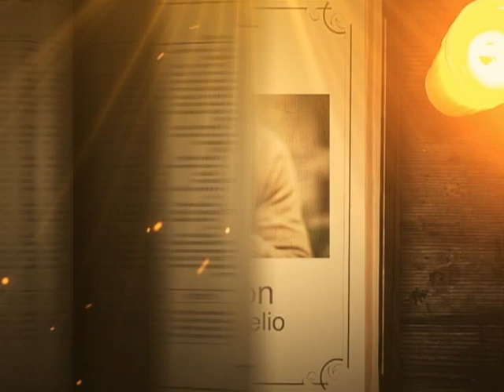REFLEXIÓN DEL EVANGELIO || Lunes 17 de Octubre de 2022 || Cristovisión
En aquel tiempo, hallándose Jesús en medio de una multitud, un hombre le dijo: “Maestro, dile a mi hermano que comparta conmigo la herencia”. Pero Jesús le contestó: “Amigo, ¿quién me ha puesto como juez en la distribución de herencias?”

Y dirigiéndose a la multitud, dijo: “Eviten toda clase de avaricia, porque la vida del hombre no depende de la abundancia de los bienes que posea”.

Después les propuso esta parábola: “Un hombre rico tuvo una gran cosecha y se puso a pensar: ‘¿Qué haré, porque no tengo ya en dónde almacenar la cosecha? Ya sé lo que voy a hacer: derribaré mis graneros y construiré otros más grandes para guardar ahí mi cosecha y todo lo que tengo. Entonces podré decirme: Ya tienes bienes acumulados para muchos años; descansa, come, bebe y date a la buena vida’. Pero Dios le dijo: ‘¡Insensato! Esta misma noche vas a morir. ¿Para quién serán todos tus bienes?’ Lo mismo le pasa al que amontona riquezas para sí mismo y no se hace rico de lo que vale ante Dios”.